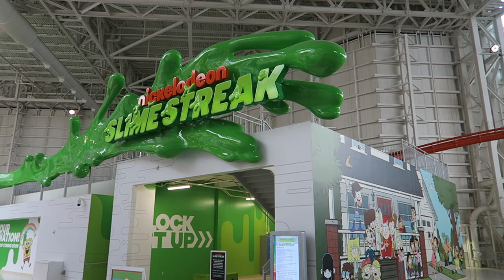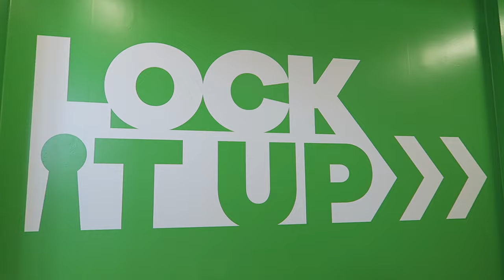Nickelodeon Slime Streak Off-Ride Footage (2019-2022), Nickelodeon Universe Coaster | Non-Copyright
Nickelodeon Slime Streak at Nickelodeon Universe in the American Dream Mall is a Chance roller coaster that gives a high-speed, birds-eye tour of the park.  The coaster is similar to the Pepsi Orange Streak and Jaguar coasters found at the Mall of America and Knott's Berry Farm respectively.